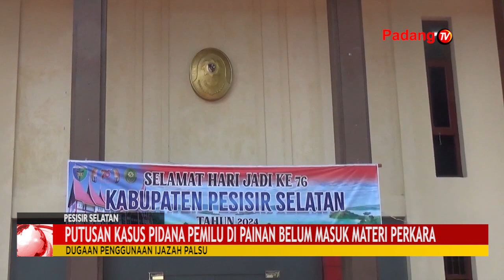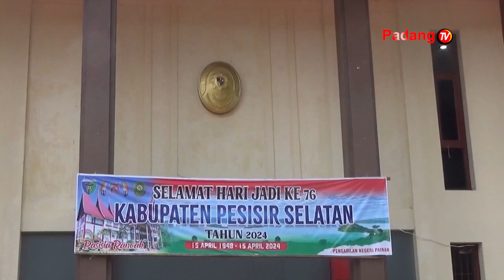PUTUSAN KASUS PIDANA PEMILU DI PAINAN BELUM MASUK MATERI PERKARA